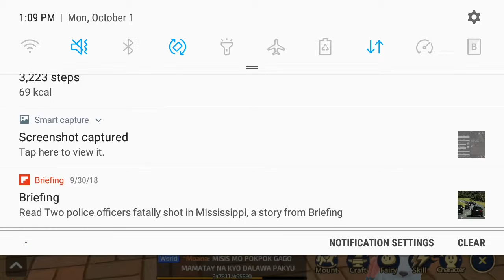Horse Racing Short Cuts!! Dragon Nest Mobile